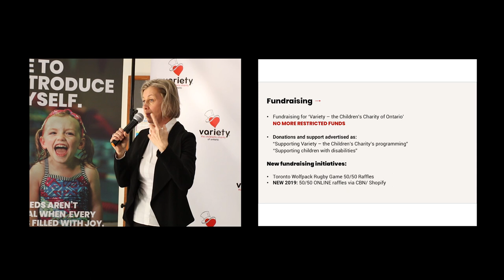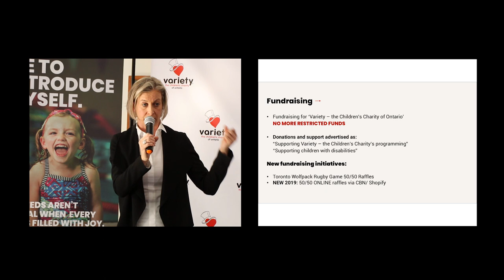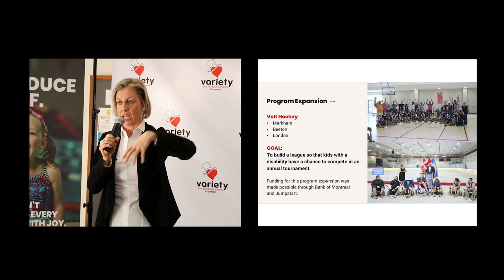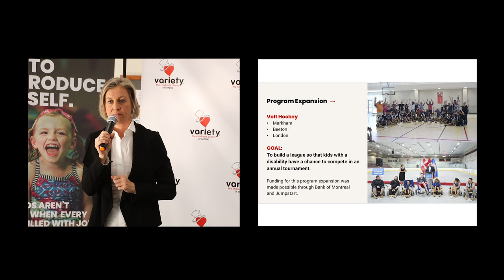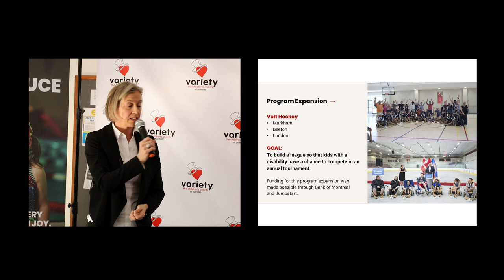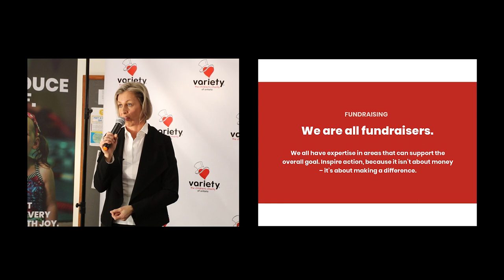Town Hall - Rebrand Initiative (January 2019)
To conclude our Town Hall Meeting, Karen Stintz spoke about fundraising under our new brand and our recent program expansions.